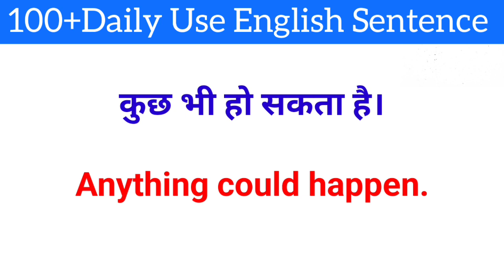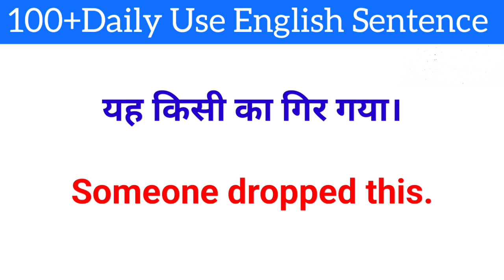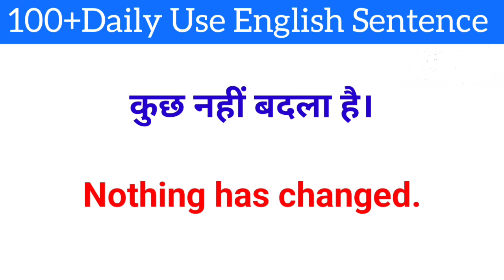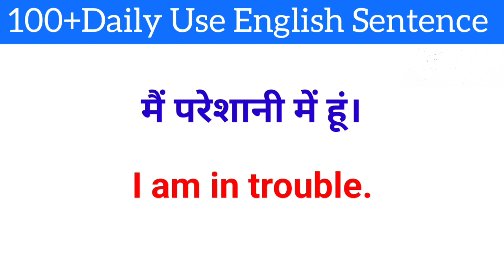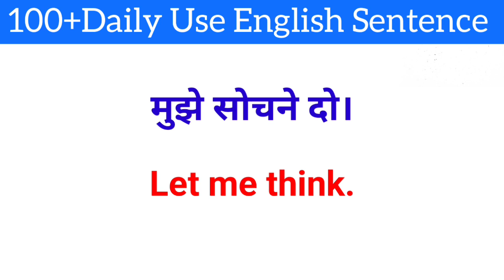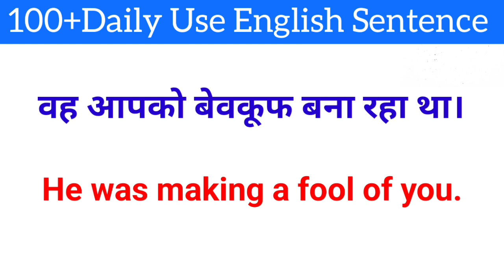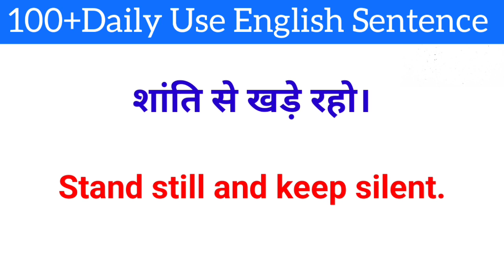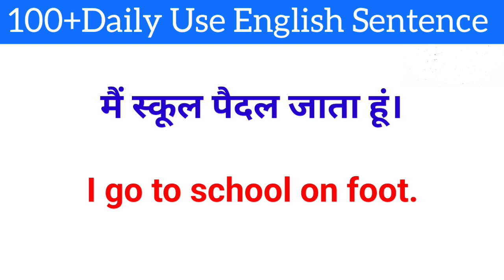100+ Daily Use English Speaking Practice/ Angreji Bolna Shikhe.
100+ Daily Use English Speaking Practice/ Angreji Bolna Shikhe.

Hello Gyes..

It's simple: if you want to practice speaking English, the best way to do it is to practice with a real person.  But simple doesn't always mean easy.  Maybe you live in a country where it is hard to find people to practice speaking English with.  Or maybe there are plenty of English speakers you can practice with, but you're too afraid to make mistakes because you think we're going to say something wrong.  that's why you shy away from speaking english
You can practice speaking English online for free!  An online English practice community, there are thousands of people just waiting for you to practice English with - you just have to find them.  You need to practice your English online

YOUR QUERIES -

english speaking
spoken english
speaking english
english
learn english
english connection

speak english
how to speak english fluently
learn english

shuru se angreji kaise sikhe

     ( THANKYOU EVERYONE )